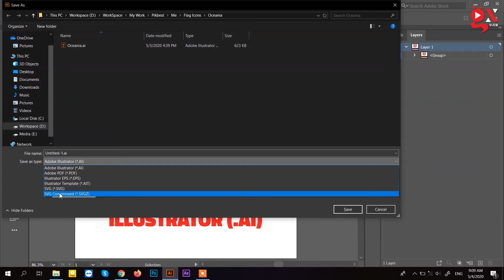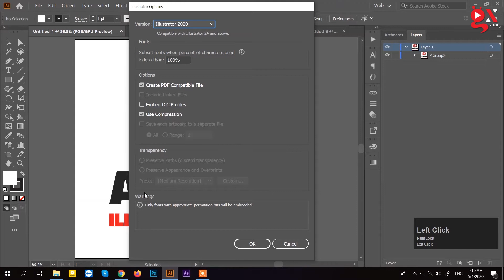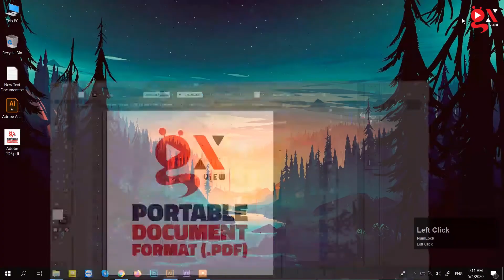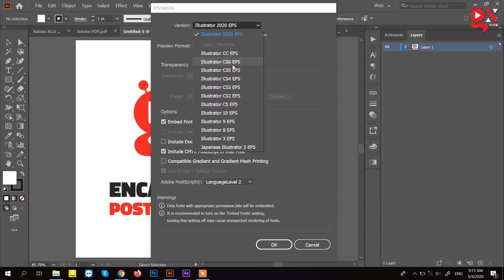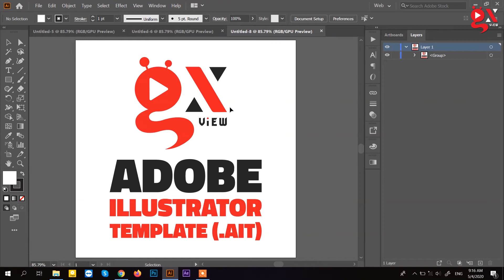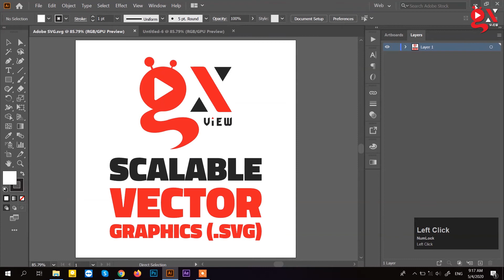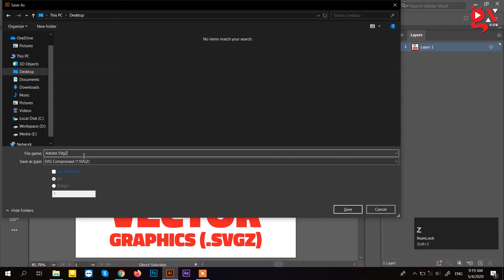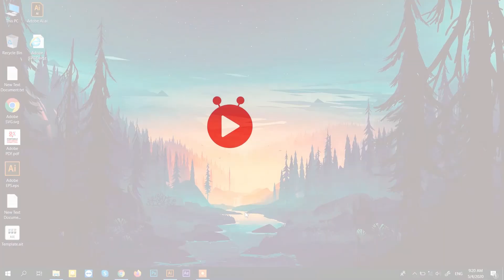How To Save Files In Adobe Illustrator || Save Vector Format || 2020 || Bangla Tutorial || Class-09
How To Save Files In Adobe Illustrator || Save As Vector Format || 2020 || Bangla Tutorial || Class-09

Today we will learn how we can save our file or document in different files of formats. And also find how many vector formats are in adobe illustrator.

আজকের ভিডিও তে আমরা আমাদের Adobe Illustrator Document কে কিভাবে Vector Format অর্থাত .ai, .eps, .pdf, .ait অথবা .svg তে সেভ করতে পারি সেটি ই দেখব।

আমাদের Adobe Illustrator Complete Course in Bangla প্লে-লিস্ট এ ধারাবাহিক ভাবে শুরু থেকে শেষ পর্যন্ত A to Z Adobe Illustrator এর টিউটোরিয়াল সাজানো পাবেন।

You will find all updated videos regarding Adobe Illustrator Course in Bangla 2020 in our channel Gx View.